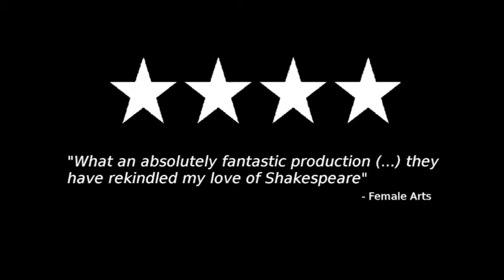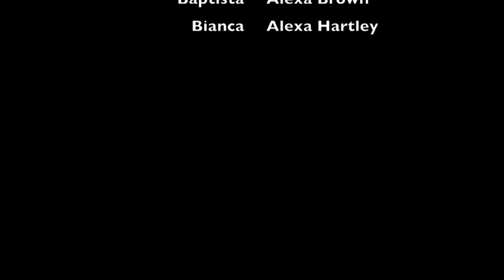The Taming of the Shrew - Trailer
Time Zone Theatre presents

Directed by Pamela Schermann

3rd - 28th September 2013, The Rose, Bankside. London.

Set designer: Sophie Mosberger
Lighting designer: Nikki Sutton
Sound designer: Ben Osborn
Assistant directors: Isabel Ilfrich, Jude Evans

Cast
Katharina: Carmina Kato
Petruchio: Benedict Salter
Baptista: Alexa Brown
Bianca: Alexa Hartley
Hortensio: Jams MacLaren
Lucentio: Samuel Harris
Tranio: Tom Phillips
Gremio: Matthew Eaton
Grumio: Paul Valentine
Biondello/Curtis: Robert Gosling